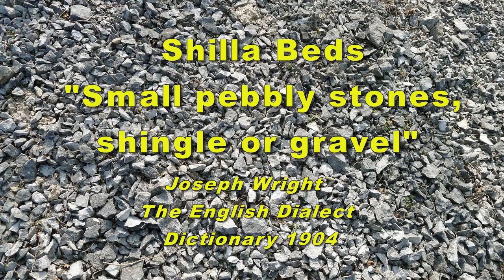Playing on the shilla beds of Arnside Knott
Arnside Knott was a place of wonderment and adventure to two young men as they recall their childhood memories of playing there in the summer.